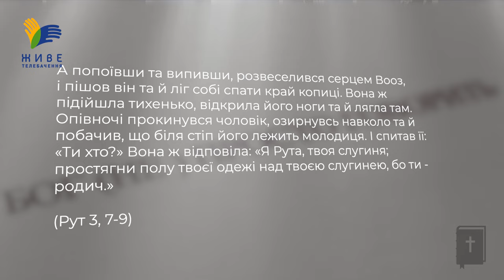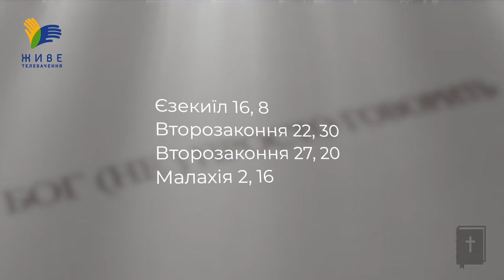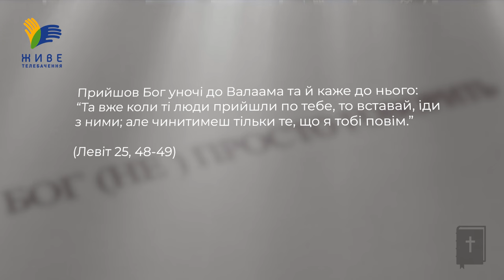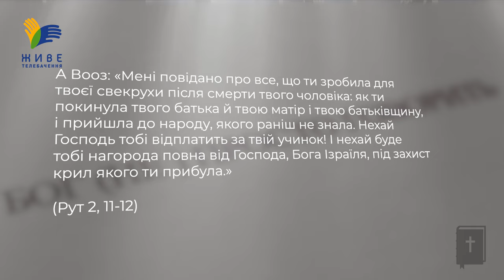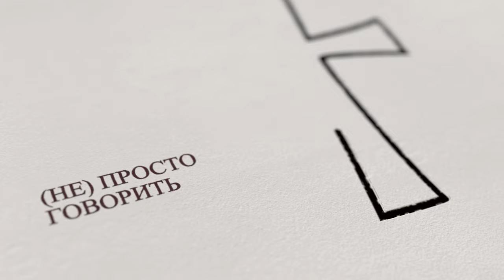Одружися зі мною! Історія Рут • Бог (не)просто говорить, о. Юрій Щурко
❓Як розуміти поведінку біблійної жінки Рут, яка, спільно зі свекрухою, придумала план і «напросилася» заміж за поважного чоловіка? Як вона це зробила, чим керувалася, чи все було в межах пристойності?

▶ Ефір у неділю 24 березня, о 18:00

Поширюйте відео!

Україна молиться!